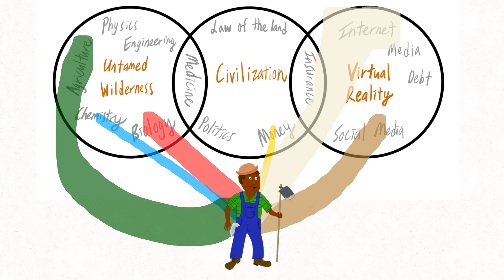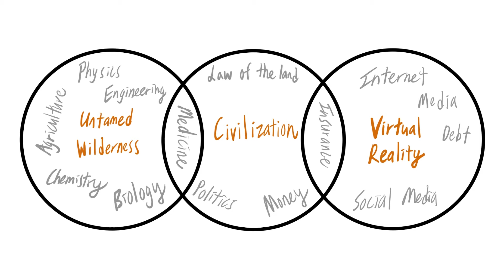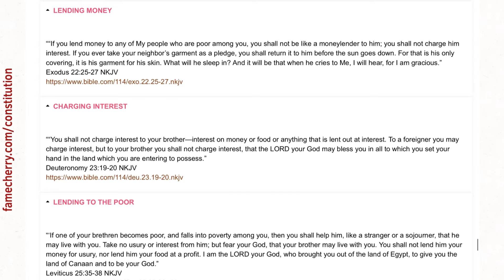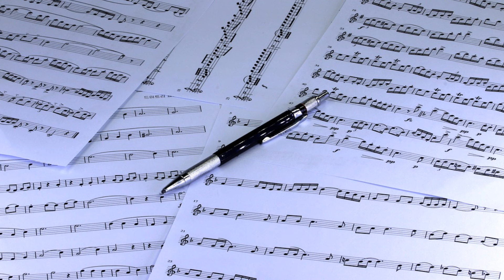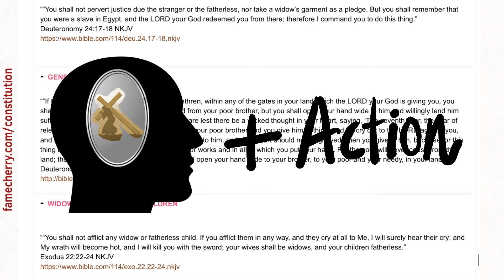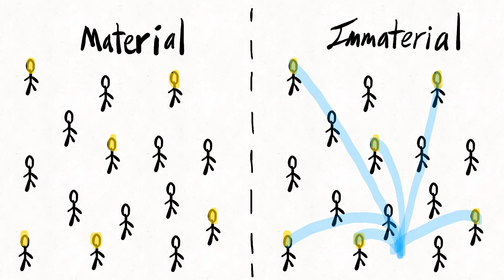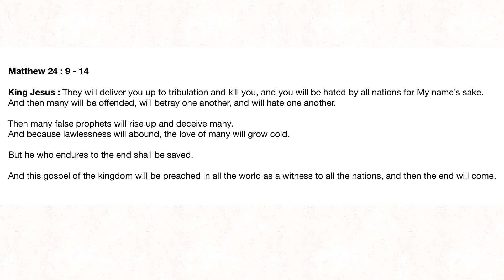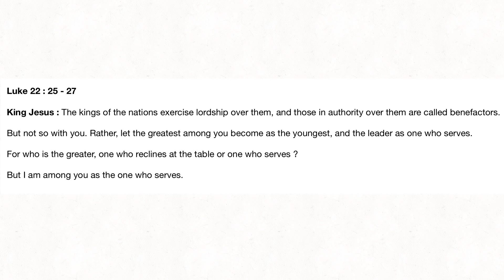どうやってお金を稼ぐ？学校では教えてくれない目からうろこの極意 ( HOW TO EARN MONEY ? Eye-Opening Secrets Not Taught In School )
神の王国はあなたの内にあります。アートとは？グラフ・レオ・トルストイ著

上記は私のビデオで言及されているリソースへのリンクです

時間を割いて私の仕事を体験していただきありがとうございます=）

The Kingdom of God is Within You; What is Art? by graf Leo Tolstoy

Above are links to the resources mentioned in my video

Thank you so much for taking the time to experience my work =)